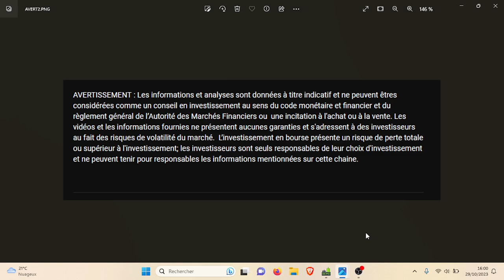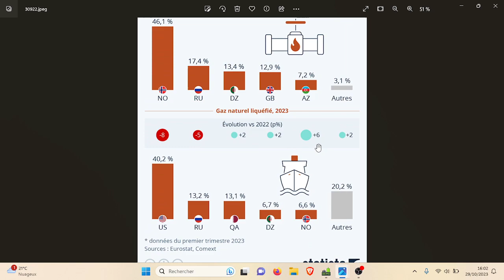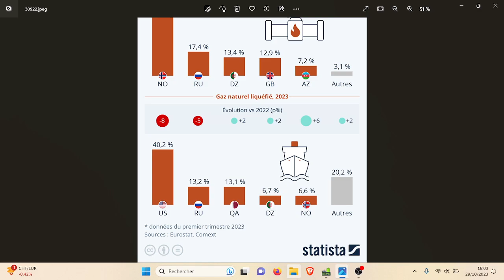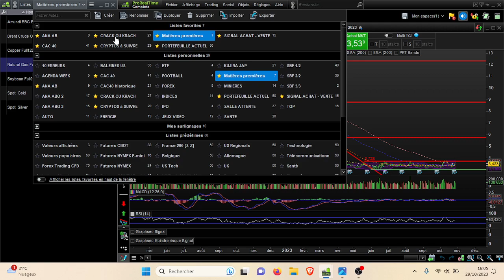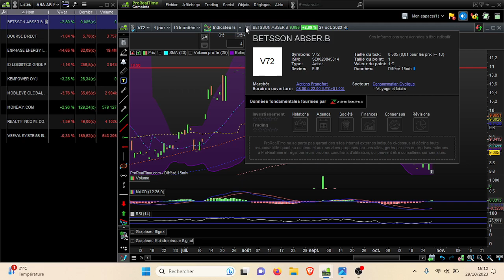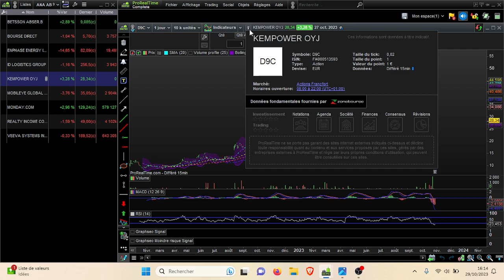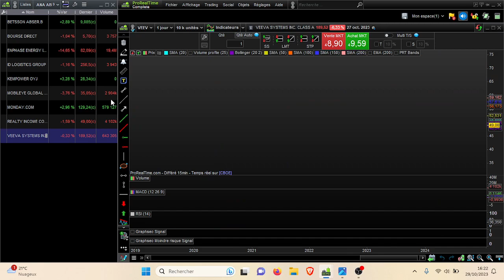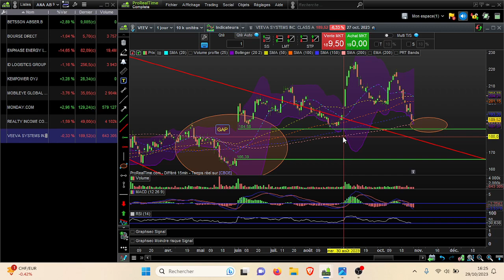Analyse Technique BOURSE : GTT remet les GAZ ? Rubis en suiveur ? ACTIONS abonnés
00:20 Infographie GAZ et AT gaz naturel

04:25 GTT

07:07 RUBIS

09:09 BETSSON
10:40 BOURSE DIRECT
13:03 ENPHASE
13:15 ID LOGISTIC
13:32 KEMPOWER
16:03 MOBILEYE
17:42 MONDAY.COM & HUBSPOT
19:45 REALTY INCOME
21:42 VEEVA SYSTEMS